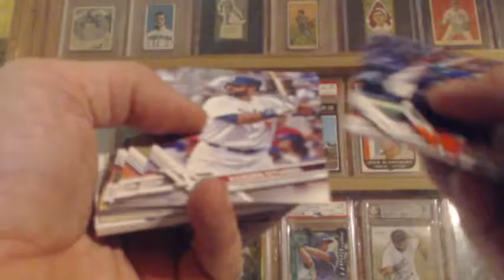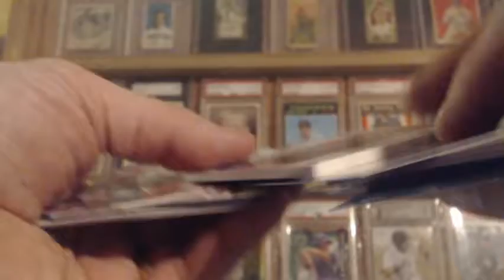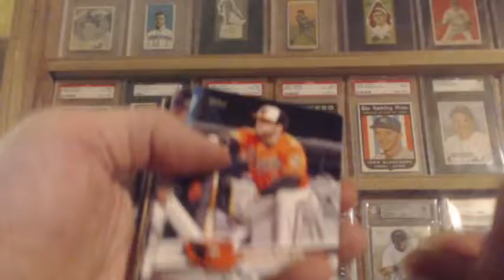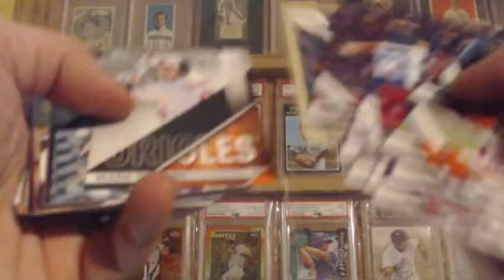Ricky Russo 5000th video response